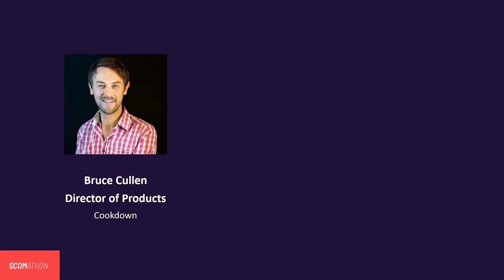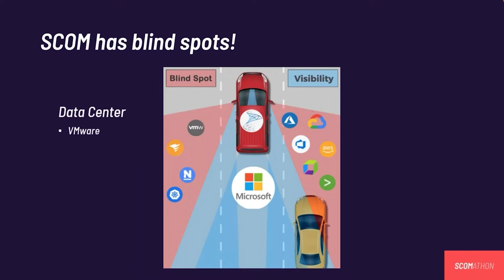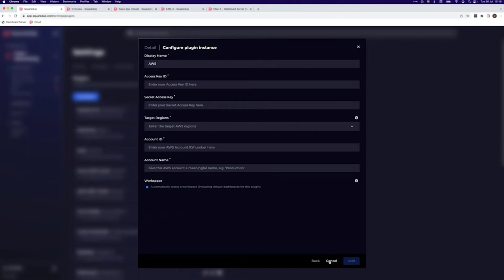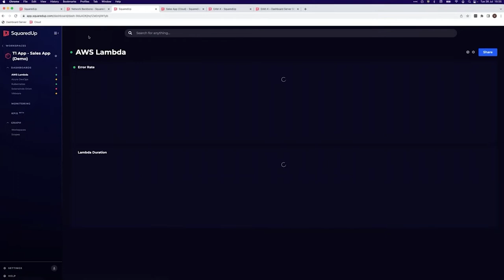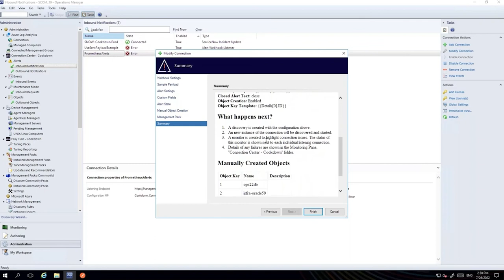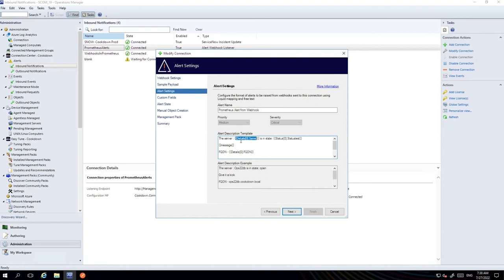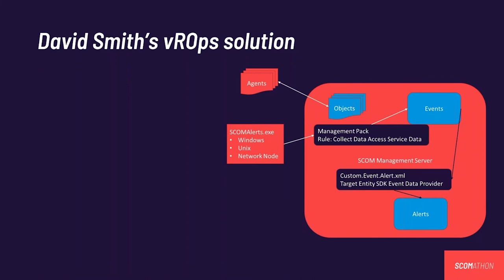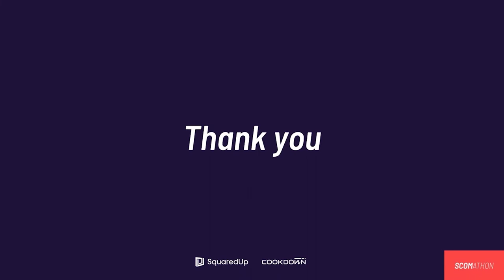Coffee Break: Comparing methods for connecting SCOM with the rest of your IT tooling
In this month’s Coffee Break webinar, we’re joined by Anthony Ashmead (Service Lead, Enterprise Monitoring Platforms at Arup) and Vincent Babin (Senior Product Manager at SquaredUp) to discuss why SCOM is the perfect tool to be the centre of your monitoring universe; bring together alerts, events, performance, and inventory all in one place.

We’ll cover everything you need to know, including how to make this a reality in your SCOM environment, from raising alerts, to discovering objects without any MP authoring or custom discovery, our guest speakers will show you everything you need to know.